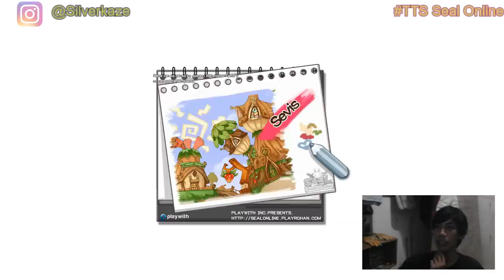Ubah Job Priest Ke Apostle Bareng Teman di Jepang - TTS Eps 30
Follow Silverkaze or SchatzKaze on :
Instragram ► silverkaze